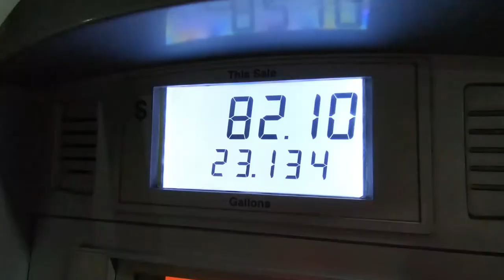TROLLING GROUPER OFF YANKEE TOWN FLORIDA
TODAY I GO OVER TO THE WEST COAST OF FLORIDA IN A TOWN CALLED CRYSTAL RIVER. I WILL PUT IN THERE AND TAKE A 15 MILE RUN NORTH TO FISH OFF OF YANKEE TOWN, FLORIDA.  MY GOAL TODAY IS TO TROLL FOR SHALLOW GROUPER IN WATER FROM 12 TO 23FT. LARGE GROUPER COME INTO THESE SHALLOW WATERS DURING THE FALL AND WINTER TIME AND YOU CAN CATCH THEM UP TO 20 SOME POUNDS. TODAY THE WATER IS STILL A BIT WARM BUT MY GOAL IS TO SEE IF WE CAN HOOK THEM AND ALSO TO LOOK FOR SOME SPOTS TO MARK AND COME BACK WHEN THE WATER TEMP GETS A BIT COOLER TO FISH FOR THEM. I HAVE DONE REAL GOOD IN THE PAST FISHING HERE BUT ITS BEEN 20 SOME YEARS AGO.

Drive shaft collar and spacer
Water feed motor flusher
Captain Jay Wahoo high speed trolling lure
Rapala x rap magnum 10 red hot